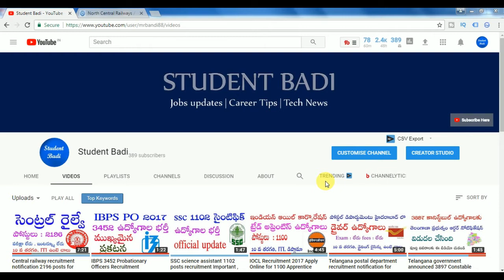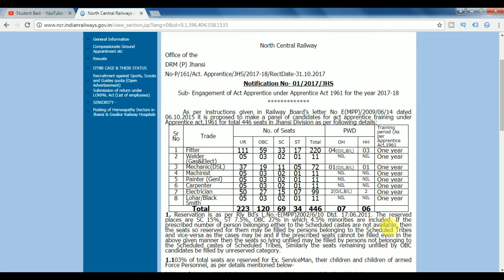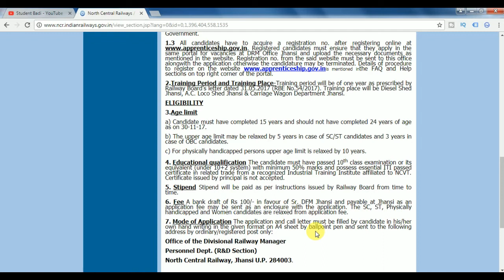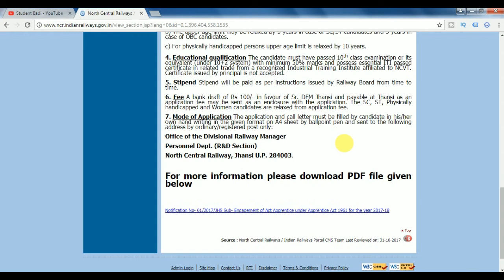446 apprentice posts recruitment notification by North central railways | railways jobs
Check out this video for Latest Job notification of 446 apprentice posts recruitment notification by North central railways  | railways jobs